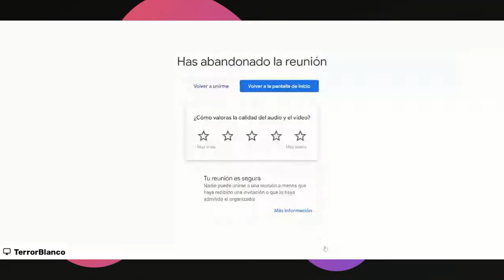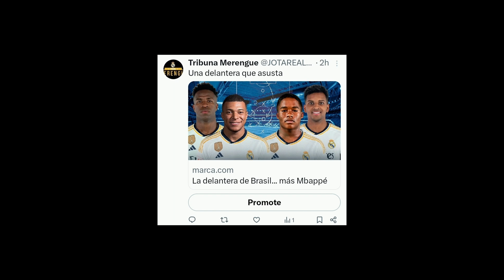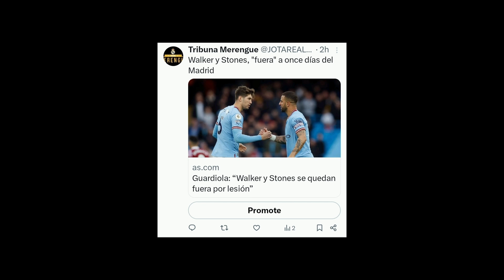DANDO ESTOPA | El crack que YA PREPARA SU DESEMBARCO en Madrid | ¡ABRE LA PUERTA!